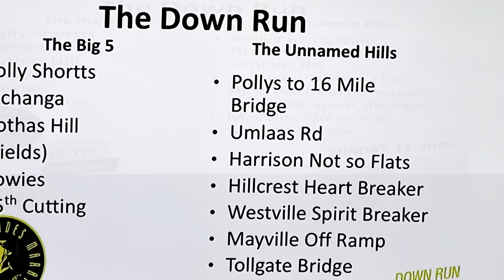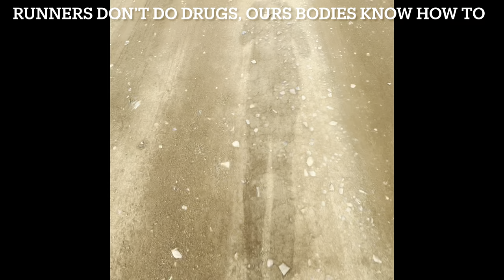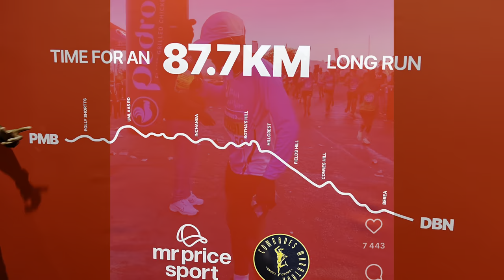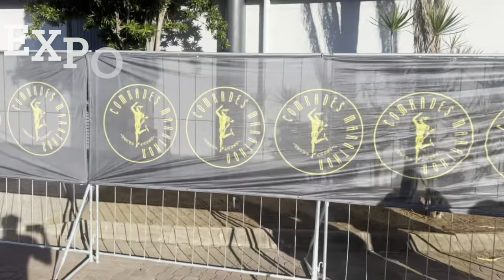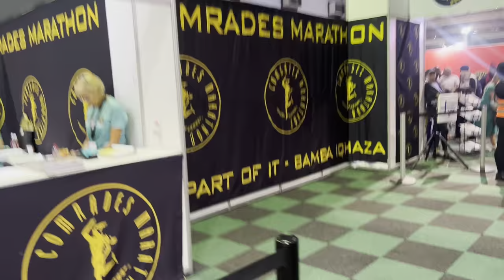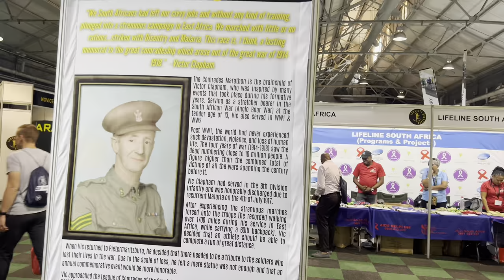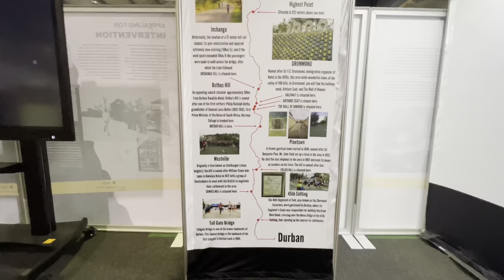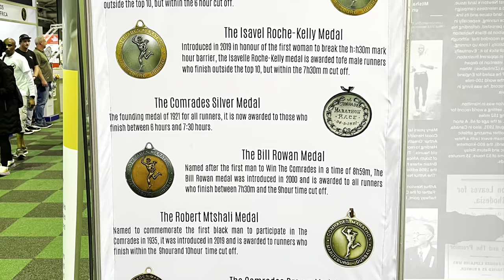Comrades Marathon 2023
Comrades 2023 ...ZIYASHA THIS IS IT...Why I and other people run Comrades

Comrades is a different race, you have to run it to understand the feeling, it is not really what happens on the day , but the journey to the race day.A lot of things can go wrong on race day, but the journey is the most gruesome.Consider the pain that you feel after running a Marathon , the Comrades route is double the effort needed to run most marathons and its more than twice the Marathon distance. and the route is Challenging

Comrades Marathon is A journey through life, a story of the human spirit.

Part of the video shows moments during my training leading up to the race.The training is part is the best part for me, it has taught me discipline and allows me to have a routing in life.Some of my best times are when out running, the training allow me to discover new things about myself, new places and also allows me to just truly appreciate life and the universe.I get to see the best sun rises and best sunsets.The interaction with nature, the birds whistling and singing, it is just magic.

 The journey from Jozi to Durban, the Expo, some moments that i captured on the road from PMB to Durban.

For those seeking advise on how to run and finish the Comrades within 12hrs, don't hesitate to reach out .

The plan for this year was to line up to the start and finish the race, Im grateful that i managed and look forward to the challenge. for  next year.The video could have been better if i was not in pain, I felt I did not interact as much as i could have wish for, Im generally a happy and jovial runner, this year I was very moody😂😂😂😂😂

If you have a few moments to spare, please spare 1hr just to run.

Hope you enjoy this video and you find it inspiring for you to start your running journey.